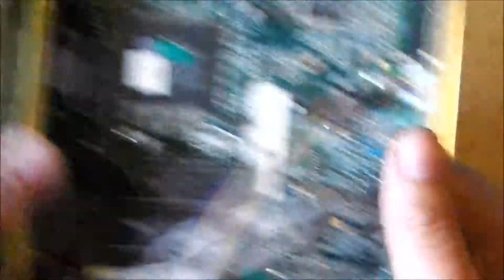Bush Internet TV set top box teardown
Teardown of a Bush internet tv box.  Made in around year 2000.  Small set top box that let you use the internet on your normal TV using scart.  There is also a surprise in the box as well.